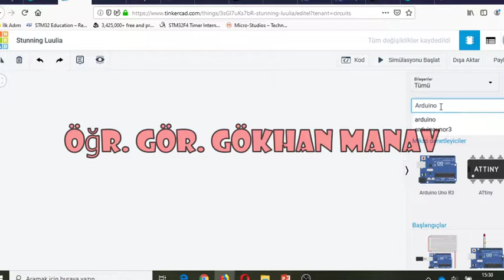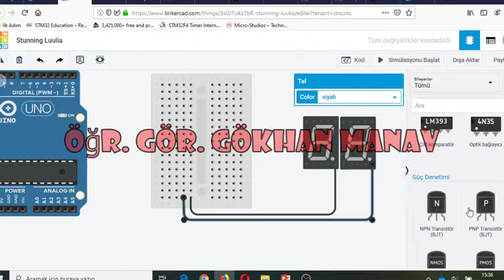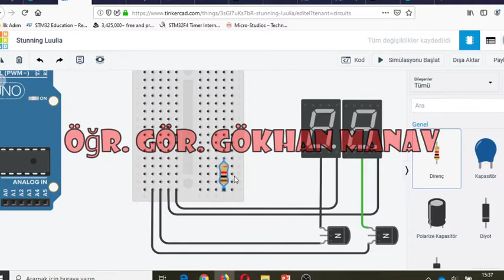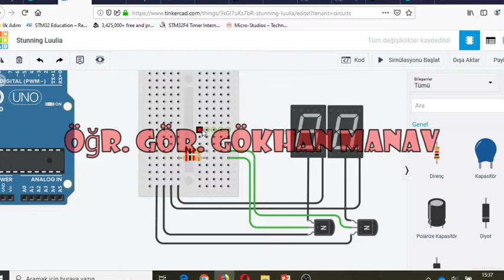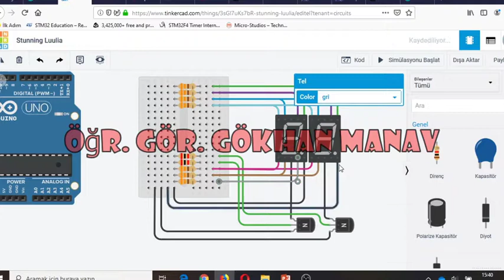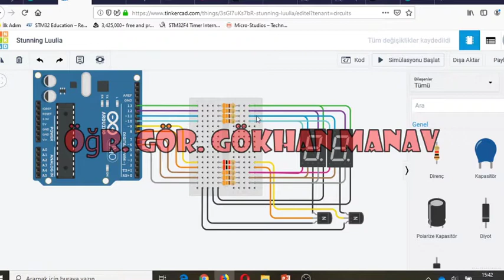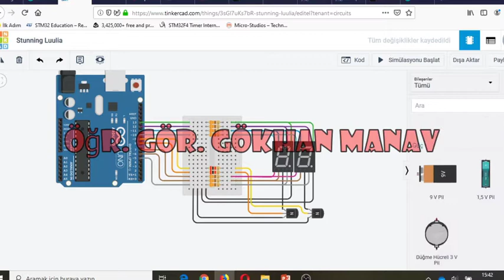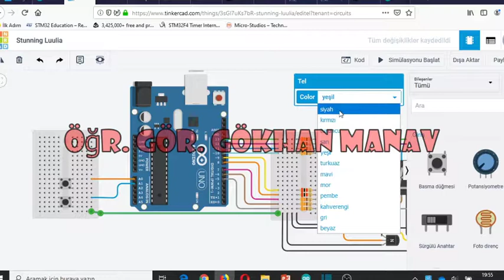Arduino Ders 2 Uygulama Çizim - 0-99 Aşağı Yukarı Sayıcı Donanım Bağlantısı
Bir sonraki dersimizde uygulaması anlatılacak devrenin çizimini gösterilmektedir.